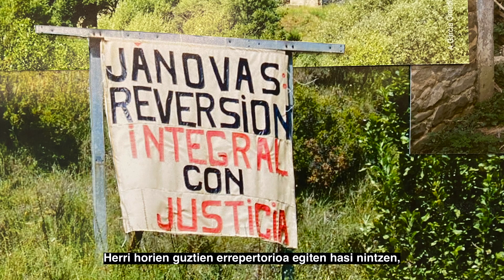EXPOSICIÓN: Atlas Oculto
Acércate a ver la exposición Atlas Oculto en el Batán de Villava.
Un proyecto de Anne Laure Boyer que se enmarca dentro de Mapamundistas 2024.
Exposición visible hasta el 27 de octubre.